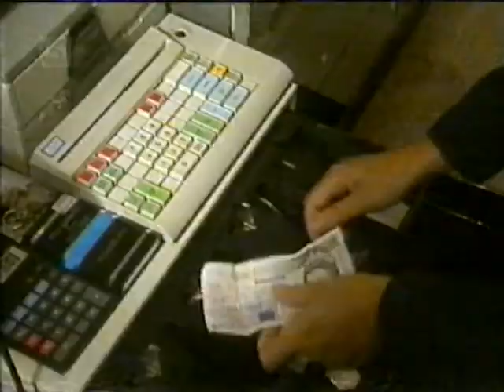5 News Update with Rob Butler - 15th April 1999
Rob Butler with the 5 News Update from 15th April 1999.

Amongst the stories are the NATO Bombing of refugee convoy, Asda merge with Kingfisher Group & Gerri Halliwell launches her solo career.